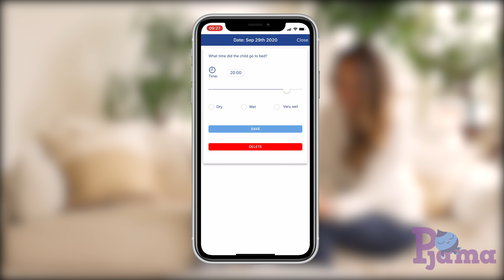Tratamiento de pijamas para enuresis - español de uso